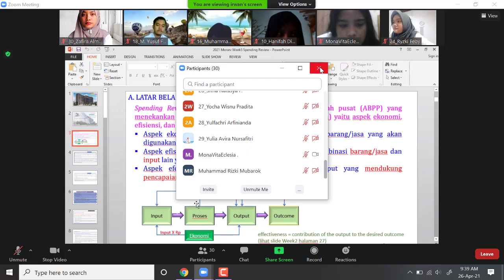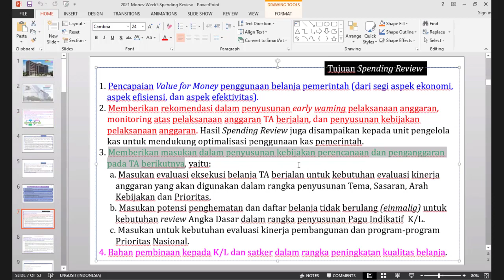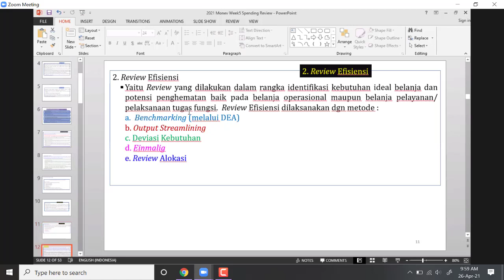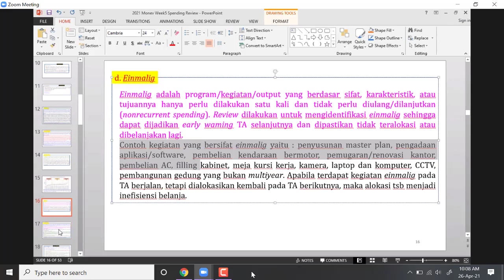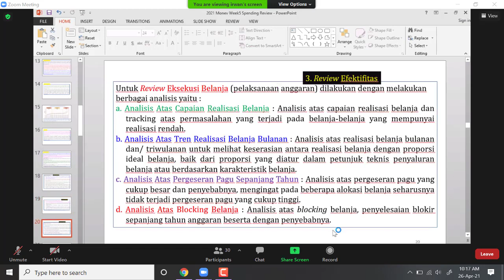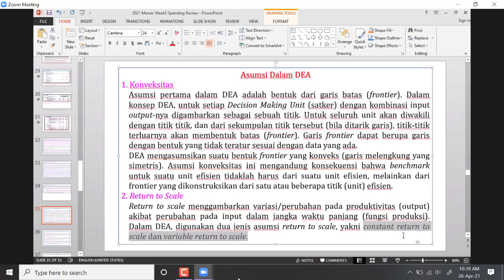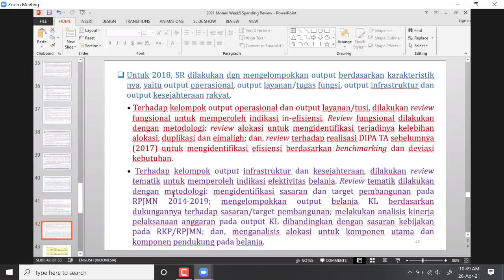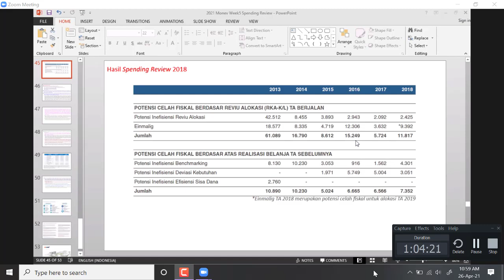MONEV ANGGARAN TM 5